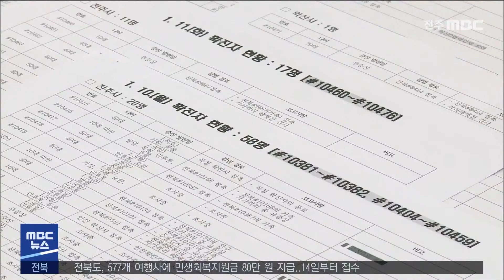코로나19 확진자 수 50명대로 감소 오미크론 변이 증가 | 전주MBC 220111 방송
도내 코로나19 확진자 수가 37일 만에
50명대를 기록했습니다.

전라북도 보건당국에 따르면
지난달 30일 확진자 수가 두 자릿수로 낮아진 이래 환자가 지속적으로 감소해
어제(10) 하루 58명의 확진 규모를 보였습니다.

하지만 오미크론 변이는 꾸준히 늘고 있어
김제에서 코로나19에 확진된 초등학생과
가족 간 감염자 48명 중 10명이
오미크론 변이로 추가 확인됐습니다.

현재까지 도내 오미크론 변이로 확정된
누적 확진자는 3백2명으로 늘었습니다.